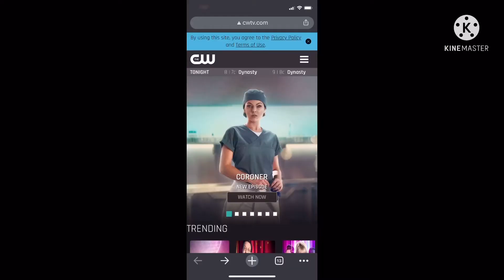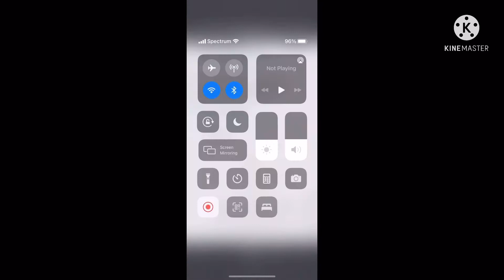Taki new intro (October 1st, 2021-October 31st, 2021)